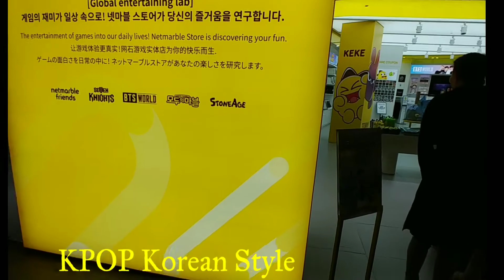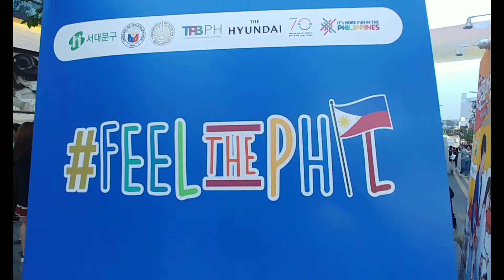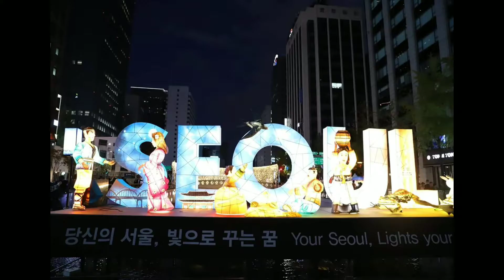Epi35 Live Momoland w/ Filipino Festival in Seoul, Korean Artists FEEL the Phil. in SK Pinoy Talents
Epi35 Momoland w/ Filipino Festival in Seoul, Korean Artists FEEL the Phil. in S.Korea Pinoy Talents

Epi34 KPOP Town in JP, Korean Town Culture How Kpop starts, Busking Korea Seoul KPOP wow

Epi33 Meiji Shrine Tokyo, Japanese Culture Little Manila in Seoul , Philippine Mart in Tokyo&Seoul

Epi32 YELLOW Do u like Yellow We loved Yellow Ikea, Yellow Foods, Materials, Costumes in Japan&Korea

Epi31 Night in Tokyo vs Seoul, Riding Night Bus,Korean Grab Toyohashi Road Train&Bus NightMarket

Epi30 Inner Beauty of Seoul, level up than Samgyopsal, food, building, beauty, culture, central Trips, Wow Central Seoul South Korea

Epi29 Before Pandemic Tokyo&Seoul Love or Money Top or Bottom Oil or Lotion Sex or Chocolate

Epi28 JAPAN Street Foods 101 TOKYO Chicken,Seafood, Dessert StreetFoods, Bravo TOKYO Central Capital

Epi27 Korean Street Foods FISHCAKEs 101 Chicken, Seafood, Dessert Street Foods, Bravo Seoul Capital

Epi26 BulletTrain Japan Museums Tokyos Arts&Designs, Japans Great Mode of Transportations, Cultures etc.

Epi25 TOKYO Central IKEBUKURO, Japan, Living in Tokyo, Resto Food Great Food Chains, Parks etc

Epi24 MILKTea WAR& COFFEE Lovers TUMBLERs Collections Superb LIBRARY Bravo Seoul South Korea

Epi23 Crazy NOODLES Mania Japan Korean Asian Noodles Lovers Ramen Ramyeon Kimchi Sushi Japan Korea Asia

 Toyohashi, Tokyo, Sinjuku, Shibuya
superb My Vlog
Superb Junkorrs Blog

Epi22 BTS Seoul vs Tokyo, Animation vs Kpop, Japan vs Korea House of BTS, Japanese Animation Central Tokyo&Seoul

Epi21Love or Money Japan or Korea Sex or Chocolate Australians Americans Europeans

superb My Vlog @Episode 20 Japan Sex or Chocolate Tokyo Kimchi or Sushi NAGOYA,

superb My Vlog
Superb Junkorrs Blog